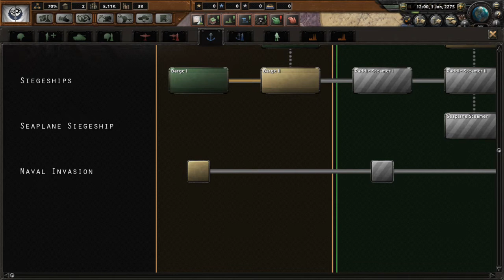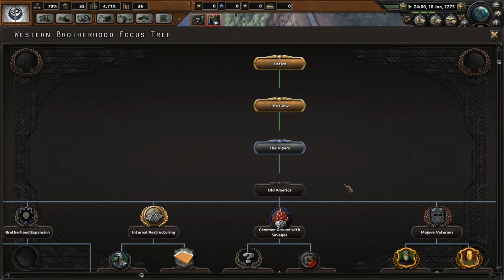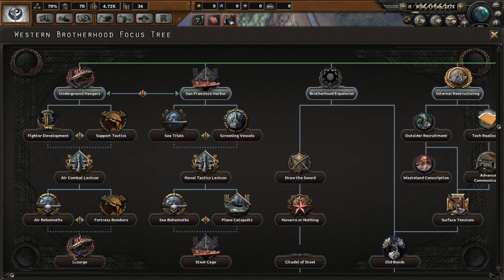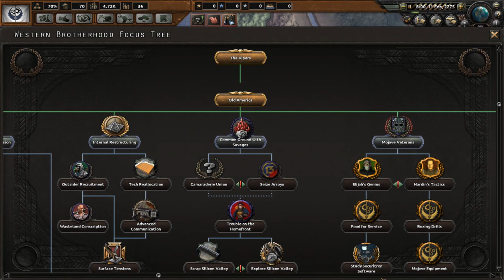HOI4 - Old World Blues BOS part 1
I saw this mod on the workshop and said of course i have to play it. This is that play thru